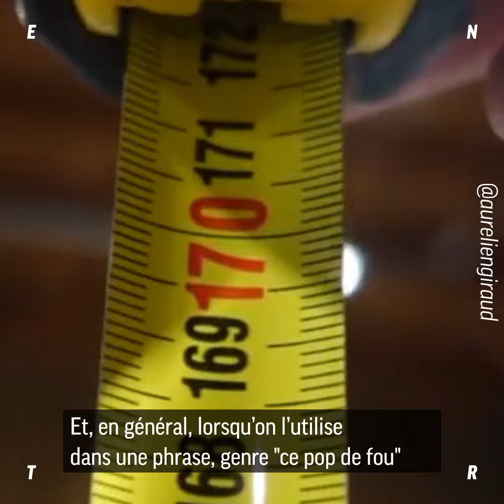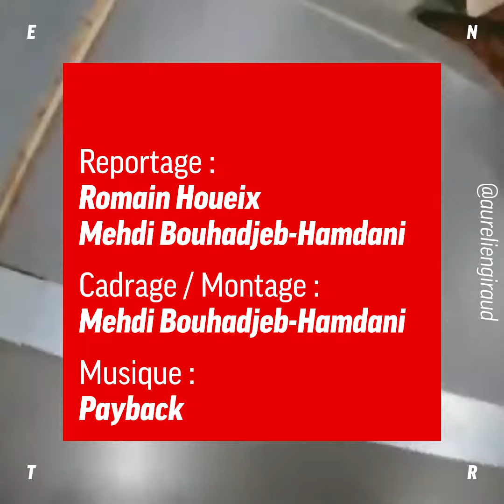Aurélien Giraud t'apprend à parler comme les riders - skateboard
Tu sais ce que c'est "gaper des marches" ou "faire un pop" ?

Aurelien Giraud, rider professionnel, t'apprend à parler le langage des skaters 🛹 Histoire d'assurer un minimum devant l'épreuve de skate aux Jeux de Tokyo 🇯🇵

ENTR, c’est quoi ? 🇪🇺
C'est la jeunesse qui parle à la jeunesse. C’est un projet européen, avec des rédactions réparties dans 6 pays : la France, l'Allemagne, la Roumanie, la Pologne, l'Irlande et le Portugal.